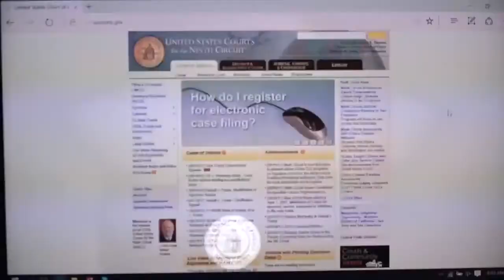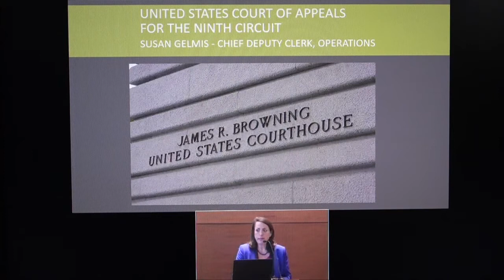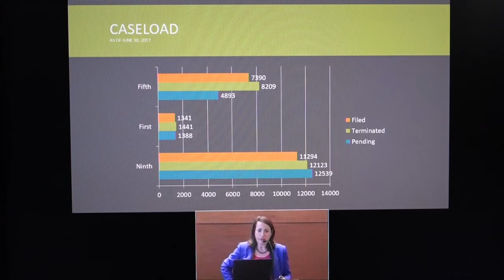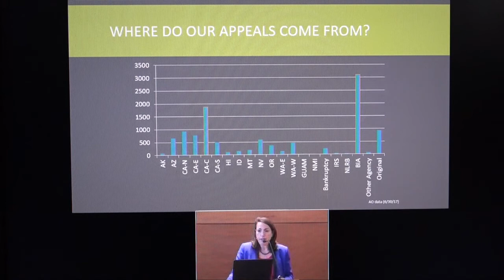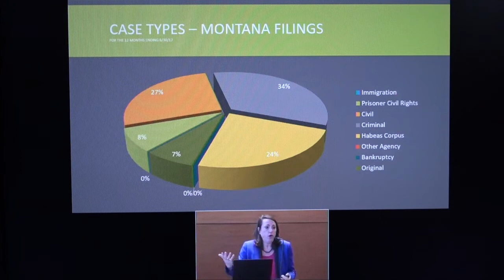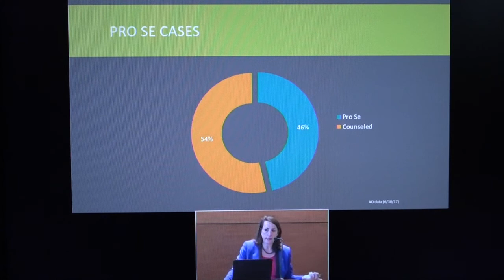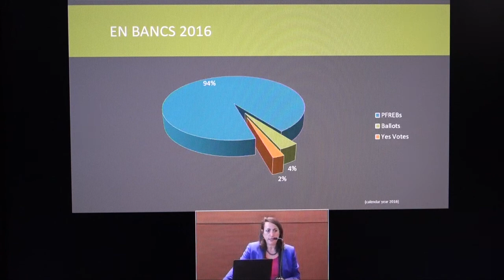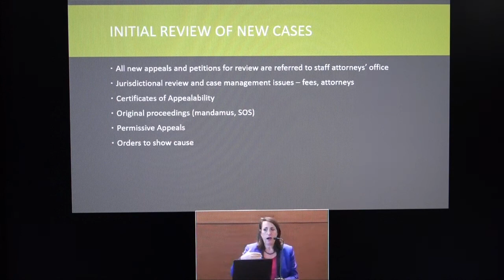16-55965 Bruce Bickoff v. Wells Fargo Bank, N.A.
Bruce Bickoff appeals the district court's summary judgment in favor of Wells Fargo Bank, N.A. in a diversity action alleging breach of contract, deceit, fraud, and negligent misrepresentation, arising out of a construction loan, and foreclosure.